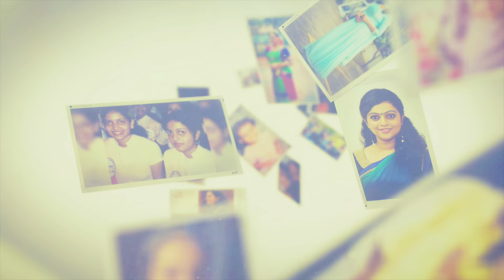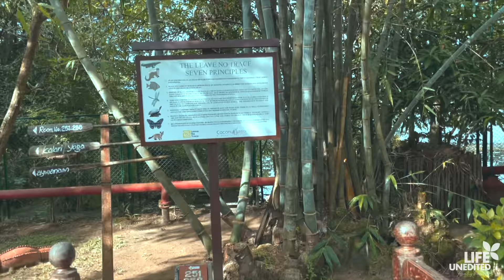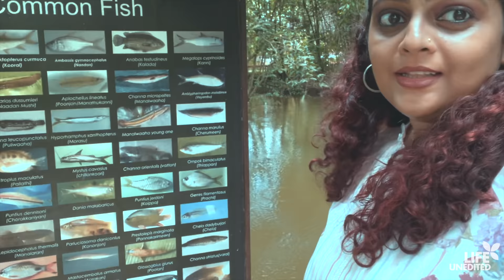കുമരകത്ത് ഒരു ദിവസം | A day out at Kumarakom | Family Vlog | Aswathy Sreekanth | Life Unedited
Hi everyone,
As promised here's a family vlog of us in Kumarakom.
Cheers
Aswathy Sreekanth

Editing - Rejoy K Mathew